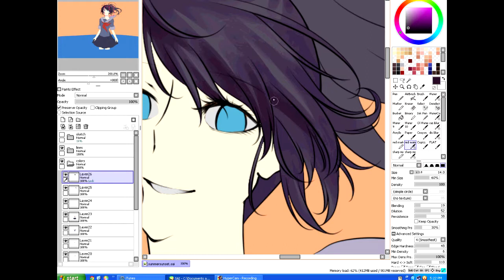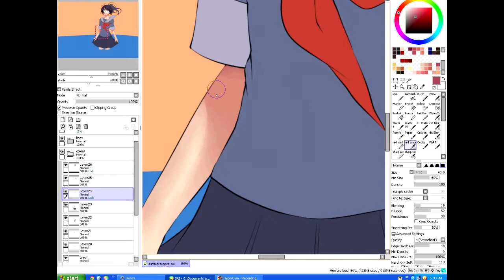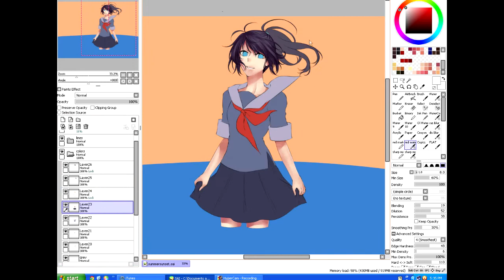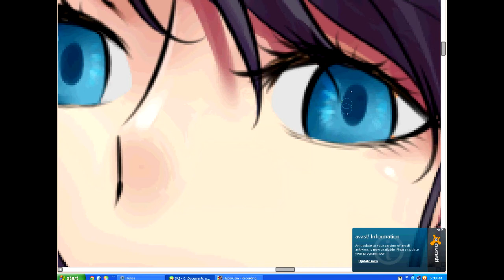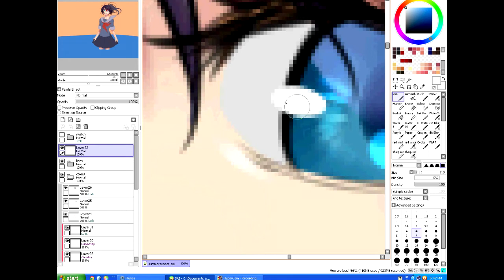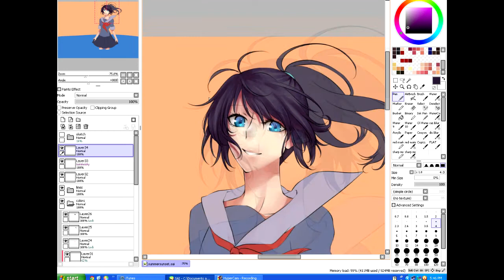[Speedpaint] Summer Sunset Part 1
Songs:
Blue Light and Pantarei by Yanagi Nagi.

Time taken:
2-3 hours